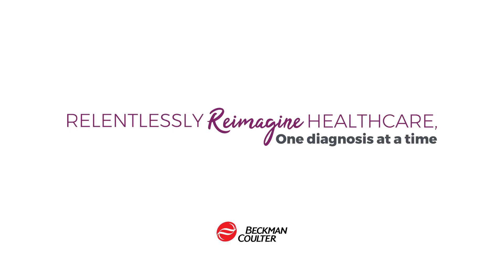Living Our Mission: Spotlight on Kunal Patel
Meet Kunal Patel, assistant general counsel for Beckman Coulter. Learn how Kunal felt proud when two of his family members required medical testing, and the results indicated Beckman Coulter as the manufacturer of the tests.